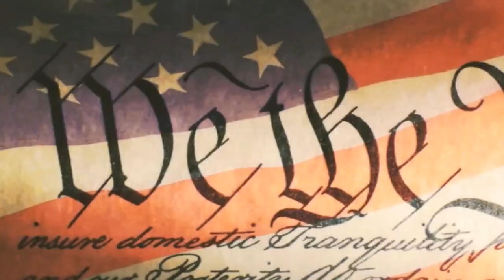Неполиткорректное Talk Show • Саммит большой семерки • Очередные посиделки ?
Программа «Неполиткорректное Talk Show» 27 августа, 2019 на RadioNVC •